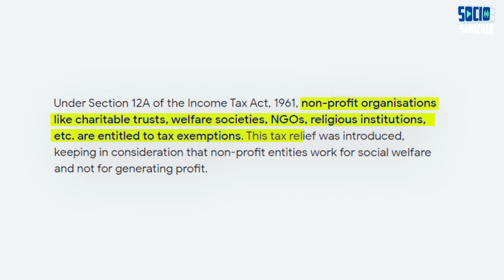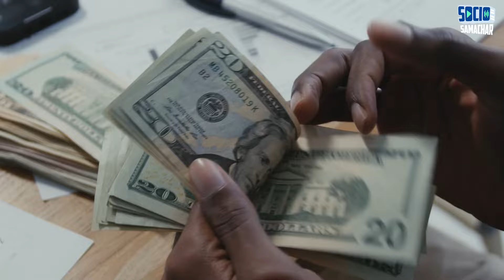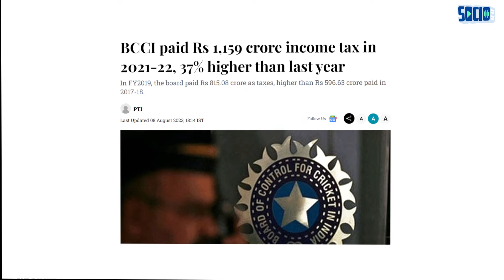Why BCCI pays no taxes? | Cricket Control Board | World Cup 2023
Dive into the intriguing world of cricket finance with our YouTube channel, where we unravel the mystery behind why the Board of Control for Cricket in India (BCCI) pays no taxes. 🏏💰
Explore the legal intricacies, financial strategies, and historical context that have led to this unique phenomenon. Our deep-dive analysis, expert interviews, and comprehensive breakdowns will demystify the tax landscape of one of the richest cricket boards globally. 🤔📊 BCCI CricketFinance TaxExemption"